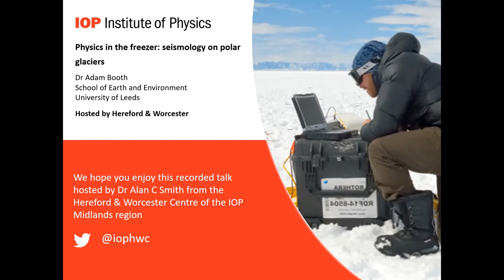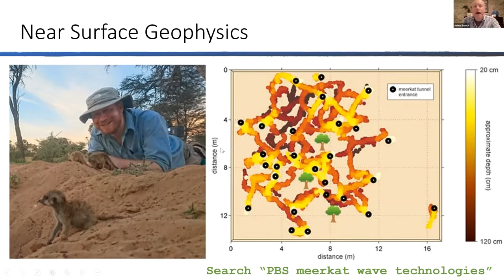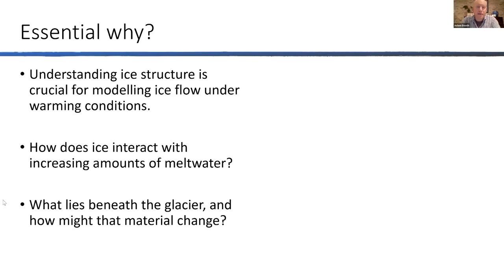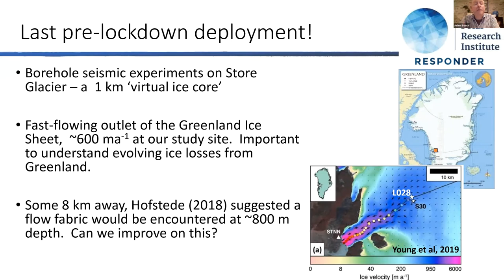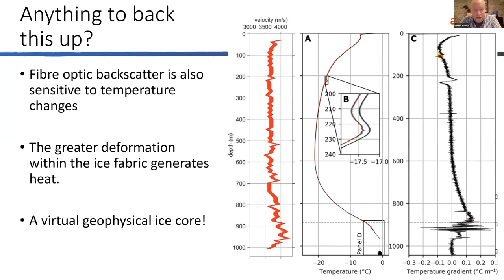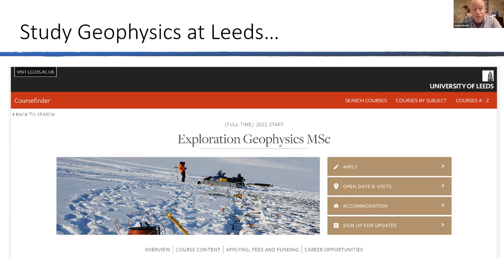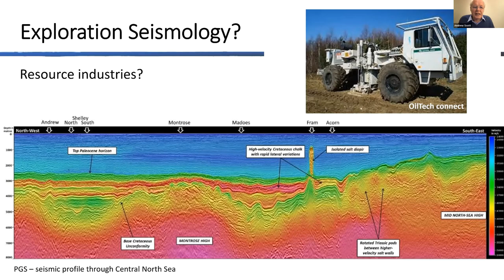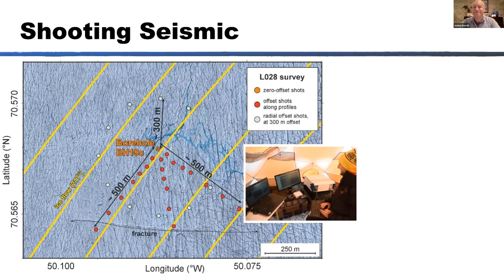Seismology on Polar Glaciers - a talk by Dr Adam Booth, hosted by IOP West Midlands Branch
Physics in the Freezer: Seismology on Polar Glaciers - a talk by Dr Adam Booth, School of Earth and Environment, University of Leeds. Hosted by IOP West Midlands Branch, Hereford & Worcester Centre.

Predicting the evolution of glaciers is crucially important for quantifying global sea-level rise. Geophysical imaging is a valuable part of a glaciologist's toolkit, allowing us to determine ice thickness, measure the internal structure of glaciers and characterise the interplay between ice and meltwater. Wrap up warm for a talk on the application and future of seismic surveying on polar glaciers! - discover the research efforts to understand glaciers in West Greenland, and the seismic developments in the field.

Dr Booth is Associate Professor of Applied Geophysics in the University of Leeds School of Earth and Environment. He specialises in the use of geophysical field methods to image a range of subsurface targets - whether these are meerkat burrows in the South African desert, military history in Myanmar, or the deep structure of glacier ice. He is the Programme Leader of Leeds' Exploration Geophysics MSc, and convenes the Leeds-based "Quantum Sauce" series of public engagement events.